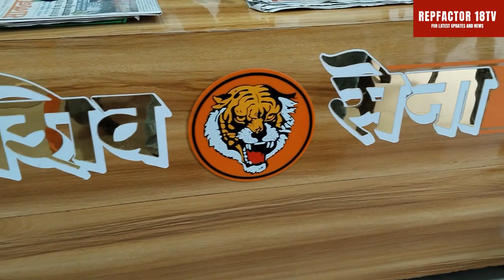Hum Janta ki muddon ko utha rahe hai imandari se - prashant sawant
shahar pramukh mira bhayendra (Shivsena) prashant sawant janta ke muddo ko lekar kaam kar rahe hain hain, jiske liye unhe mira bhayendra ki janta ka support bhi mil raha hai , do watch full video for more .